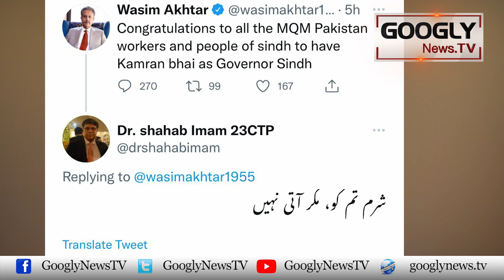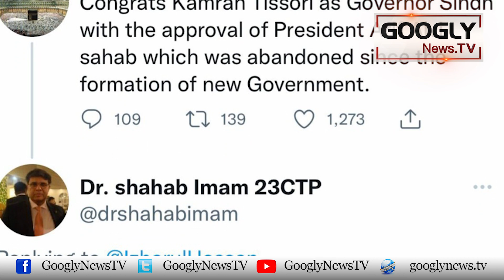Kamran Tesori Kai Governor Sindh Ban-nay Per MQM Mein Phoot | Googly News TV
Kamran Tesori Kai Governor Sindh Ban-nay Per MQM Mein Phoot